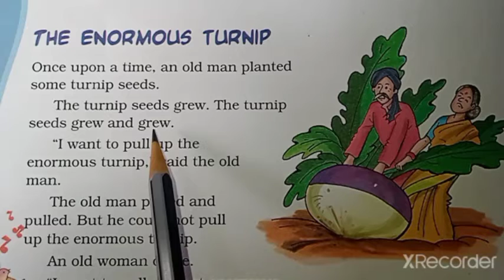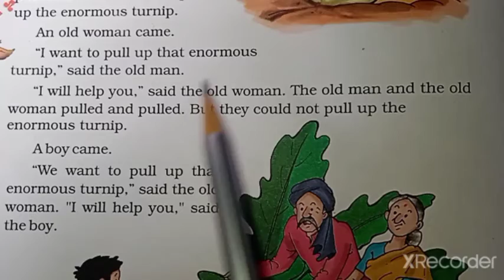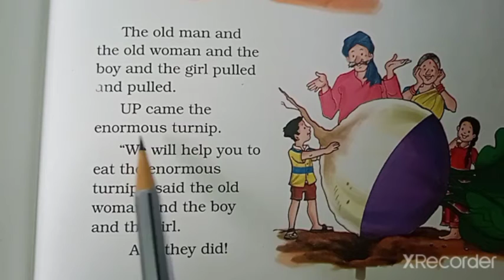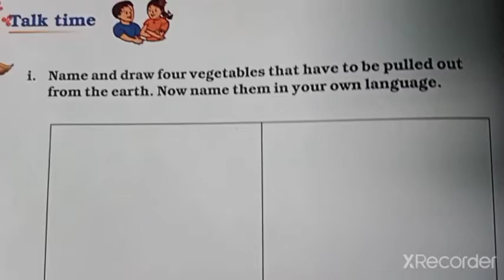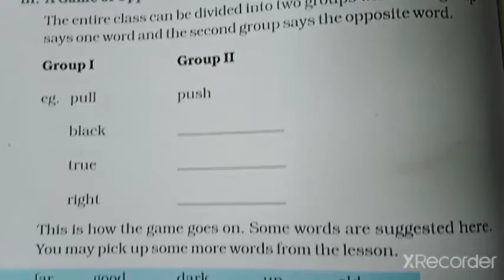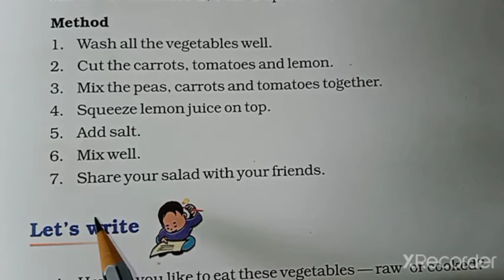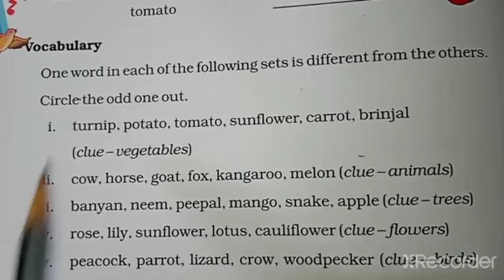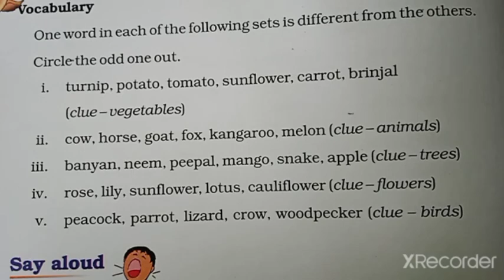Class 3 Eng Unit 3 ( The Enormous Turnip)